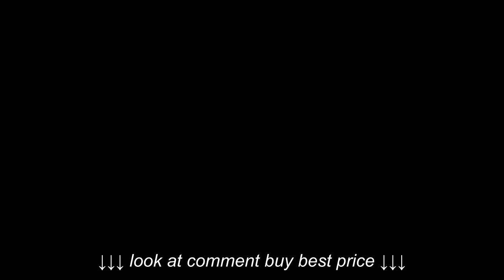Gangsta wraps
Gangsta wraps, Gangsta wraps